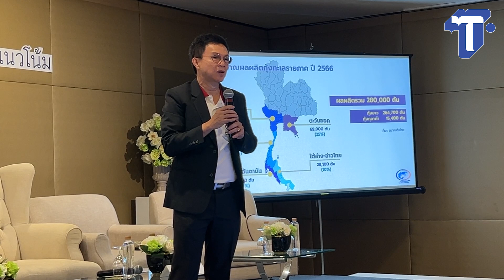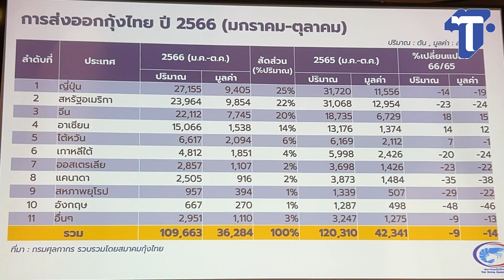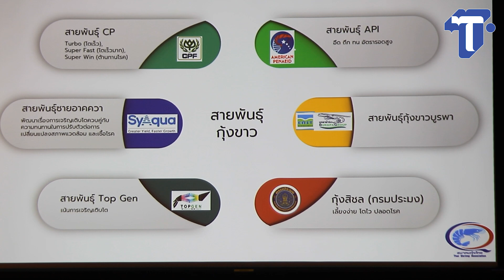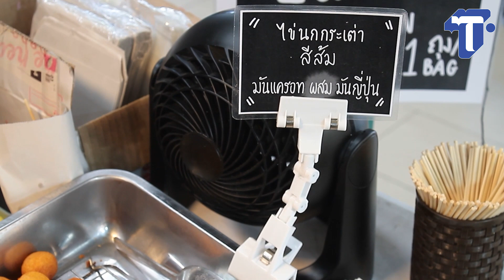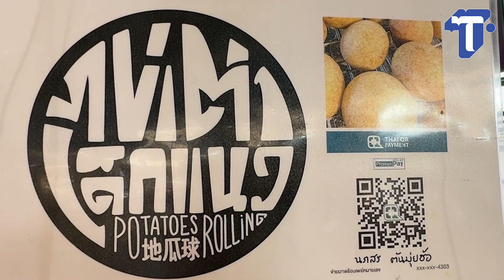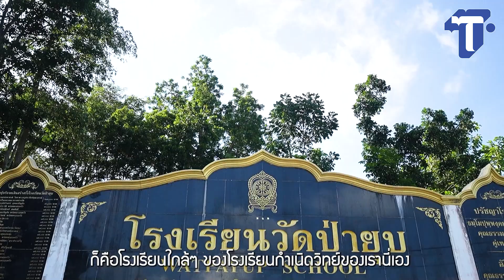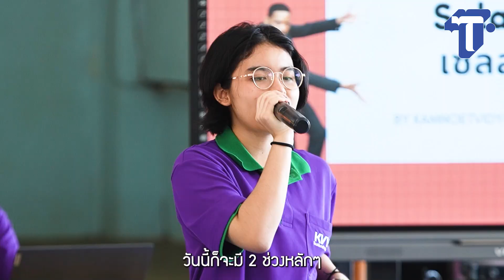ห้องข่าวไทยโพสต์สุดสัปดาห์ : วันอาทิตย์ที่ 3 ธันวาคม 2566